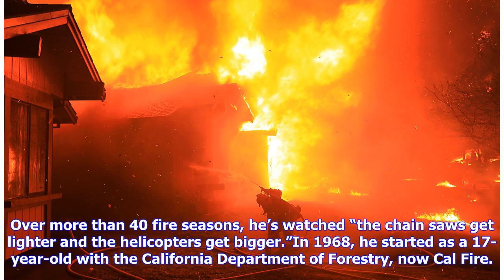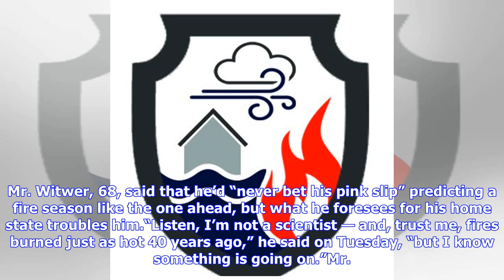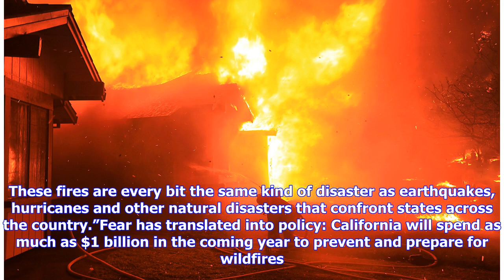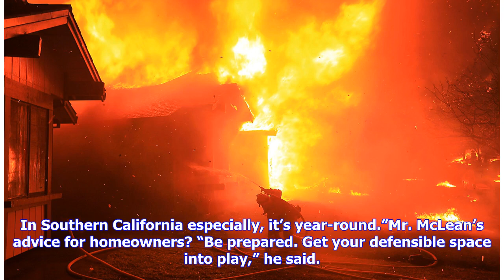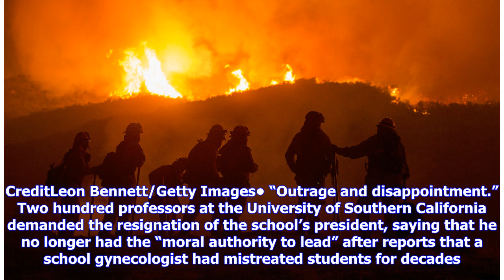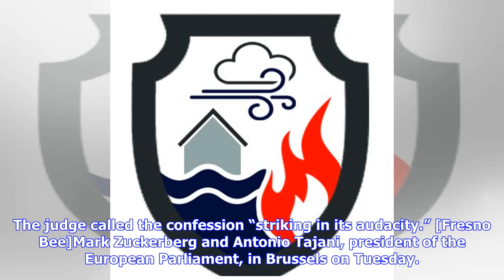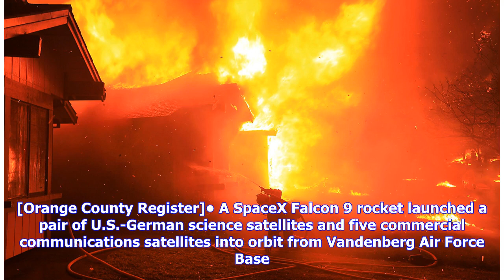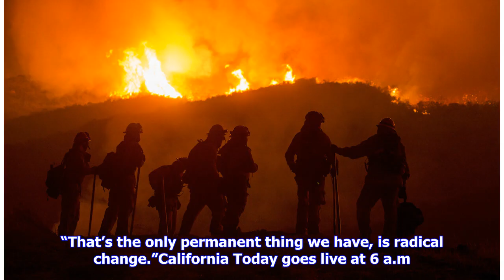Breaking News | California Today: Experts on Fire Season 2018 Discuss the ‘New Normal’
California TodayA firefighter struggles to protect a home from catching fire in Coffey Park, in Santa Rosa, Calif., in October. CreditKent Porter/The Press Democrat, via Associated PressGood morning.(Want to get California Today by email? Here’s the sign-up.)Rusty Witwer has the soot and flames of California wildfires seared into his blood. Over more than 40 fire seasons, he’s watched “the chain saws get lighter and the helicopters get bigger.”In 1968, he started as a 17-year-old with the Califo...